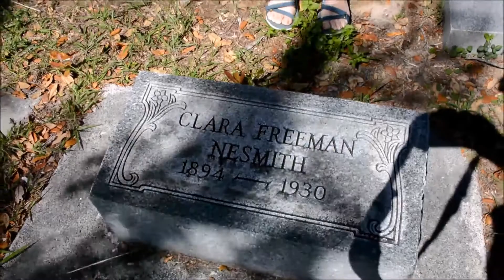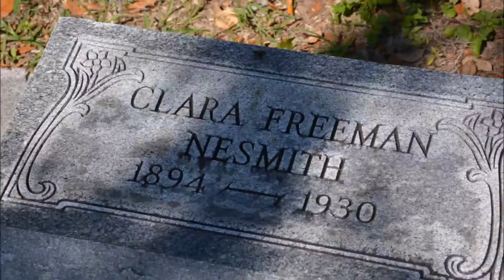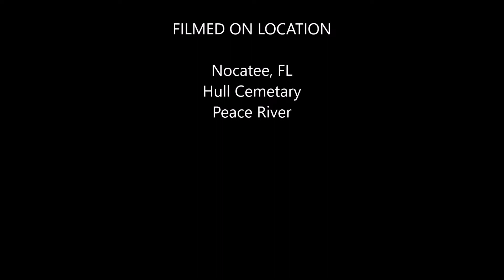2016 NeSmith Reunion Nocatee FL